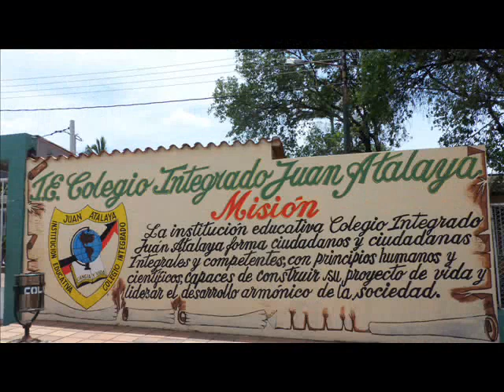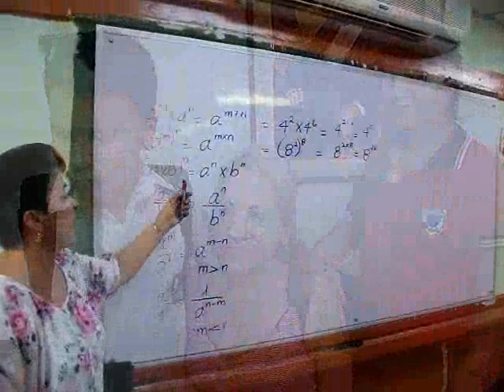LUIS FERNANDO HERNANDEZ LEON, DISCAPACITADO VISUAL, COLIJA, ESTUDIANTE INTEGRAL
RADIOTÓN: "PONTE EN LOS ZAPATOS DE..."  LA INSTITUCIÓN EDUCATIVA COLEGIO INTEGRADO JUAN ATALAYA, EN CABEZA DE LA SRA. RECTORA MARÍA LUISA LÓPEZ ROLÓN, EL EQUIPO DIRECTIVO Y DOCENTE, LA SEÑORITA PERSONERA MARTHA ROCÍO MÓNOGA ABRIL, EL PERSONAL ADMINISTRATIVO, LOS PADRES DE FAMILIA, ESTUDIANTES Y EGRESADOS, APOYAMOS LA RADIOTÓN, ORGANIZADA POR LA CORPORACIÓN VIDA Y PROGRESO EN APOYO A LOS DISCAPACITADOS DE NUESTRA REGIÓN...  ES UN APOYO TÁCITO A NUESTRO ESTUDIANTE DISCAPACITADO VISUAL Y ESTUDIANTE INTEGRAL DEL GRADO 6-05, LUIS FERNANDO HERNÁNDEZ LEÓN...  VIVA LA SOLIDARIDAD!